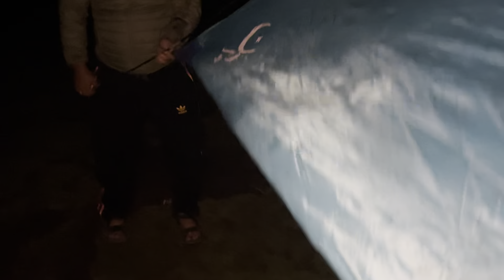Night camping at doodhpathri with brother ❤️ye kya huwa bike ko 💔🥺